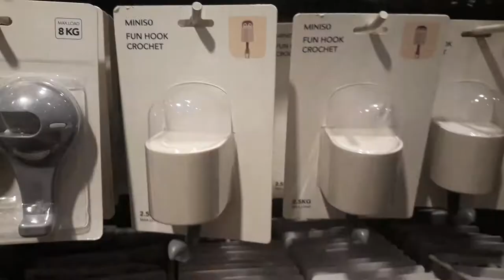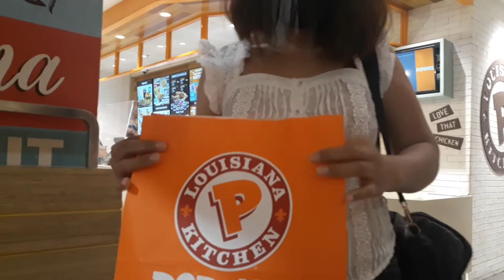VISITED OJO EYEWEAR PART-2 | SM MANILA |King Gerila